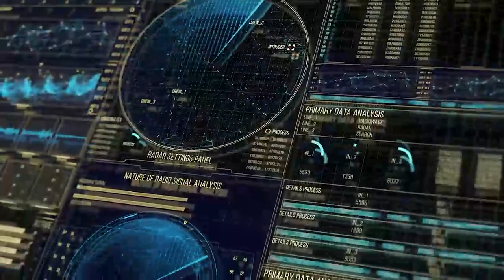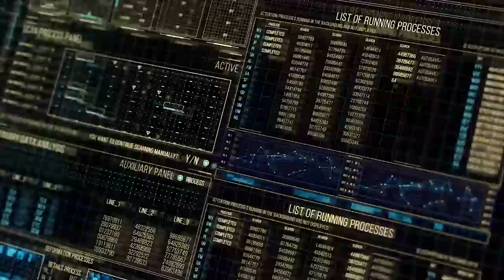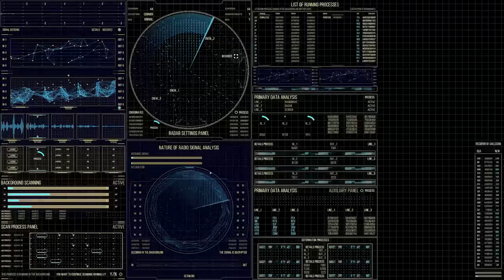Extreme HUD Pack | After effect Templete - Free Download.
Welcome to DesignMasteryTuts! 🚀 Explore the world of dynamic visuals with our latest offering – the Extreme HUD Pack After Effects Template! 🔧🎥 Elevate your projects with futuristic heads-up display elements. Unleash your creativity and take your videos to the next level! 🖥️✨